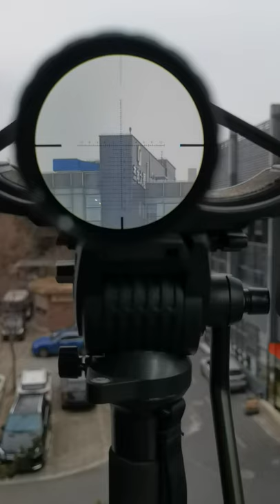VictOptics First Focal Plane Riflescope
4-16x44 and 6-24x50, 1/10MIL adjustment with turret lock feature, edge-to-edge image, side focus, fully multi coated